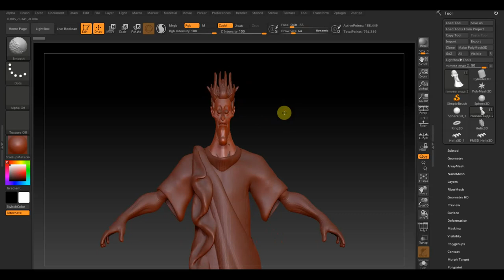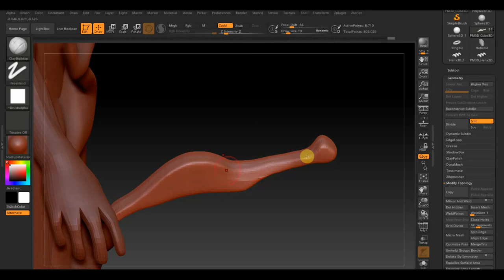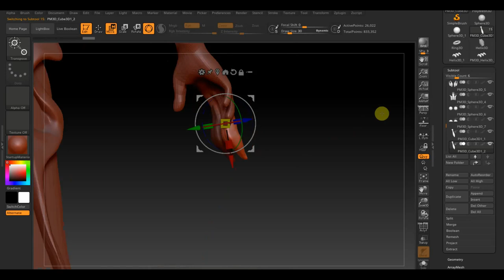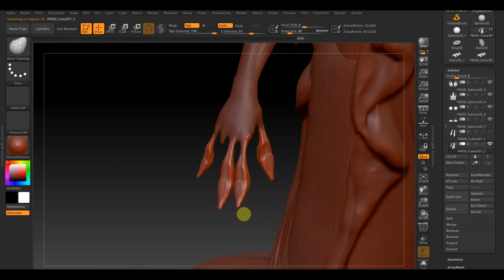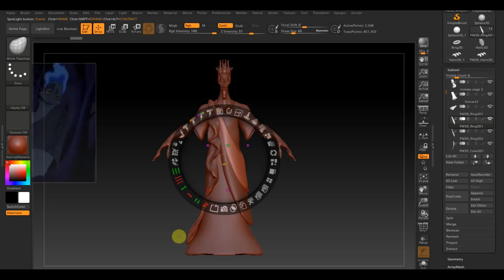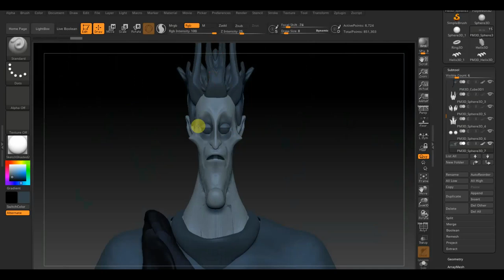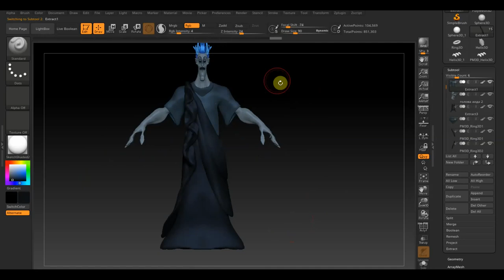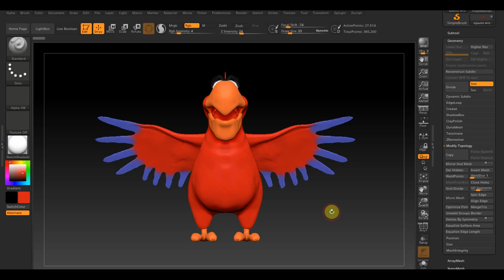Zbrush 2019 Аид с модельного листа кисть руки и покрасска